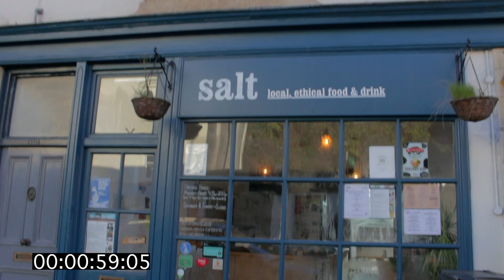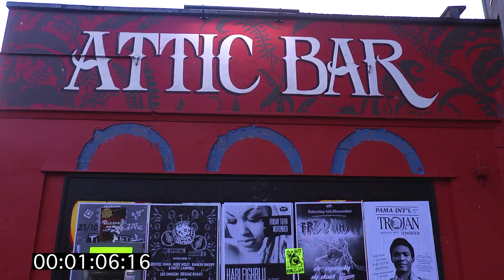How to be the typical Bristol Hipster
90 second short on How to be the 'typical Bristol Hipster' as part of University work & Our Bristol: 90 second film competition.

(This is by no means mocking anyone, just a playful film made from  my observations made whilst living in Bristol)